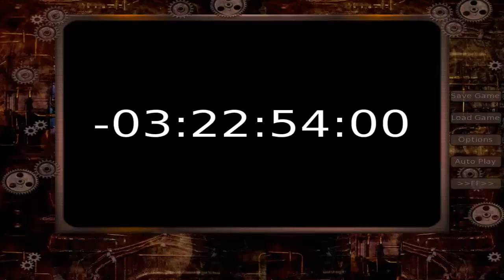Date Warp Part 7, Caught By Linds!